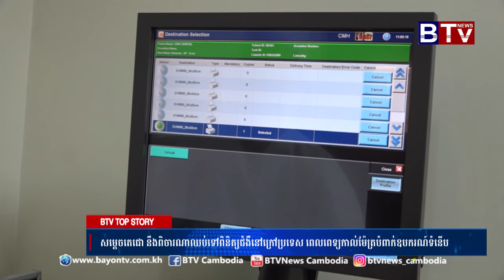សម្ដេចតេជោ​ នឹង​ពិចារណា​ឈប់ទៅ​ពិនិត្យ​ជំងឺ​នៅក្រៅ​ប្រទេស​ ពេល​ពេទ្យ​កាល់​ម៉ែត្រ​បំពាក់​ឧបករណ៍​ទំនើប